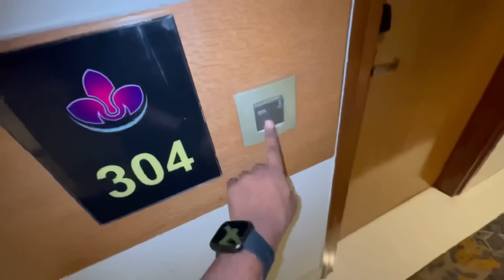Shaadi Main Maza Hi Aagaya Aaj To 😍😅